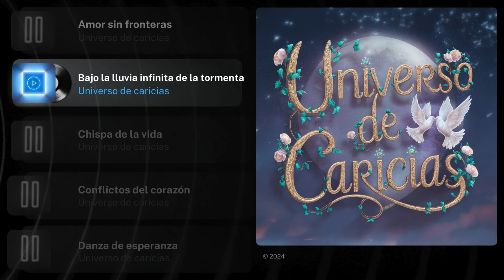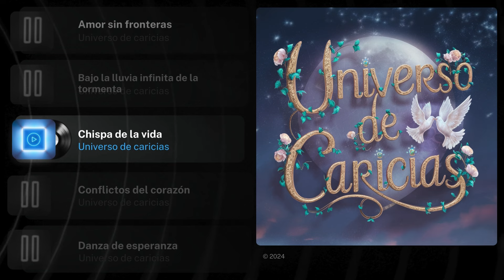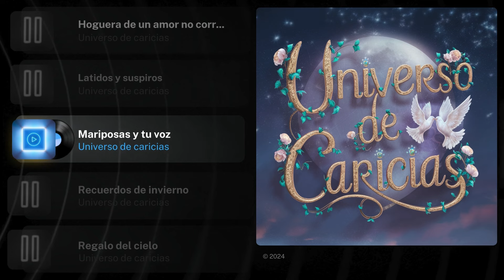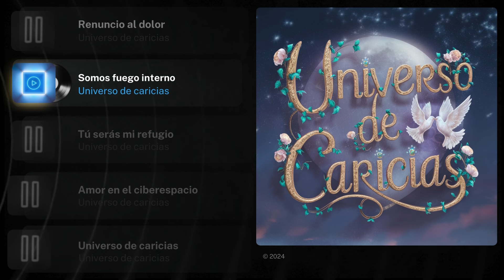Universo de caricias (Disco completo) 🎵 Canciones bonitas de amor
"Universo de caricias" es una obra con una narrativa emocional y profunda a través de sus melodías. Este proyecto musical se adentra en las diversas facetas del amor, desde la pasión ardiente hasta la fragilidad emocional, explorando cada rincón del corazón humano.

Cada pista es una historia que captura momentos únicos y sentimientos intensos, llevando al oyente a un viaje sonoro a través de sus propias experiencias amorosas. Desde los suspiros bajo la lluvia hasta las chispas de esperanza y conflicto, "Universo de caricias" ofrece una exploración auditiva de los altibajos del amor.

Las melodías evocan imágenes vívidas y emociones profundas, transportándote a un espacio donde el amor no conoce fronteras. Con ritmos apasionados y letras conmovedoras, cada canción invita a reflexionar sobre la belleza y el dolor del amor, creando una conexión íntima y personal con el oyente.

Déjate llevar por la magia de "Universo de caricias", un viaje musical que te recordará que el amor, en todas sus formas, es el motor que impulsa nuestras vidas y nos conecta con lo más profundo de nuestro ser.

# Tracklist completa #
Amor sin fronteras 0:00
Bajo la lluvia infinita de la tormenta 3:54
Chispa de la vida 8:02
Conflictos del corazón 12:00
Danza de esperanza 16:05
El destino nos invita 20:07
Eres mi universo 23:52
Fantasma en la memoria 27:56
Fragilidad y emoción 32:00
Fuego incontrolable 35:55
Hoguera de un amor no correspondido 39:59
Latidos y suspiros 43:24
Mariposas y tu voz 47:20
Recuerdos de invierno 51:10
Regalo del cielo 54:37
Renuncio al dolor 58:09
Somos fuego interno 1:02:13
Tú serás mi refugio 1:09:23
Amor en el ciberespacio 1:13:14
Universo de caricias 1:16:44